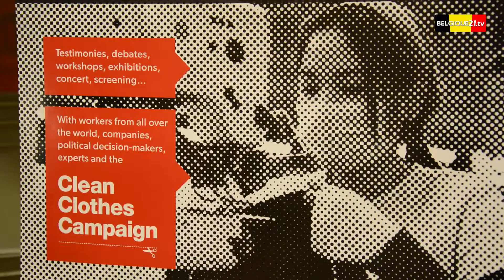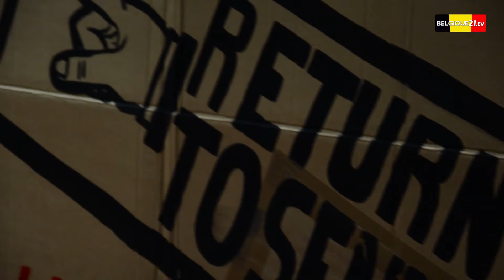Living Wage Now Forum, du 12 au 14 octobre à Bruxelles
Du 12 au 14 octobre dernier, Bruxelles accuillait le« Living Wage Now Forum », organisé par le réseau mondial de la Clean Clothes Campain et la plateforme Belge Ach-Act. Cet évènement réunissait plus de 200 participants, représentants des travailleurs du monde entier, des experts d’organisations internationales et des membres du Réseau mondial de la Clean Clothes Campaign, dont le collectif français éthique sur l’étiquette.